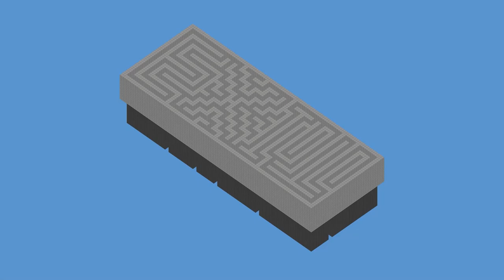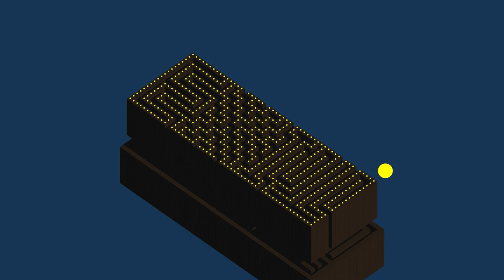ExitMaze MakingOf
Static: 1 bit pixel painting, vertical flip, up and down extrusion, grid texturing, emissive sphere instances scattering.
Animated: upper half block downward translation, directional light 180º rotation, horizontal invisible collider translation.